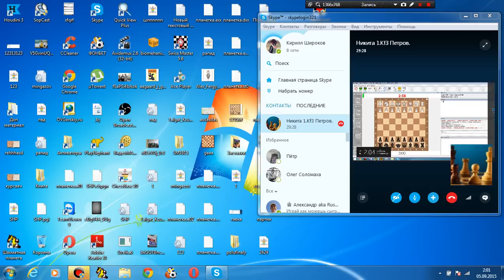Попытки дать мат 2-мя фигурами одновременно. № 4